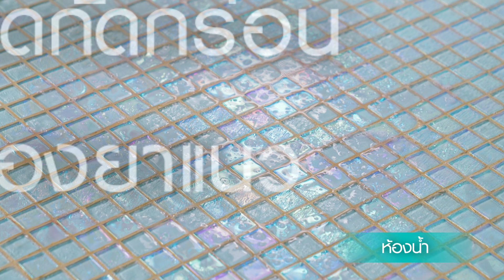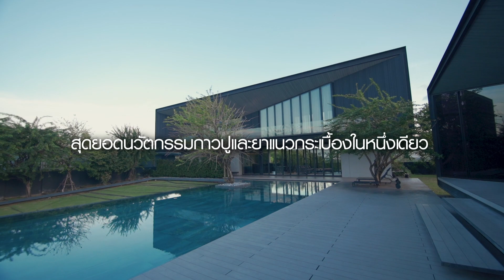จระเข้ อีพ็อกซี่ พลัส สุดยอดกาวปูและยาแนวกระเบื้องในหนึ่งเดียว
จระเข้ อีพ็อกซี่ พลัส สุดยอดกาวปูและยาแนวกระเบื้องในหนึ่งเดียว ปูได้หลากหลายพื้นผิว ให้แรงยึดเกาะสูง
ทนต่อแรงดันน้ำ ทนการกัดกร่อนจากสารเคมี ทนความร้อนสูง และทนต่อการขูดขีด และยังมีคุณสมบัติช่วยยับยั้งราดำ ตะไคร่น้ำ และแบคทีเรีย ด้วยเทคโนโลยีไมโครแบน  ป้องกันสิ่งสกปรกฝังลึกในเนื้อยาแนว   เหมาะสำหรับพื้นที่ที่ต้องการความทนทานเป็นพิเศษ หมดปัญหากวนใจที่ต้องกลับมาซ่อมแซม จระเข้ อีพ็อกซี่ พลัส งานผิวแกร่ง  ปลอดภัยต่อสุขภาพ คงทนตลอดอายุการใช้งาน